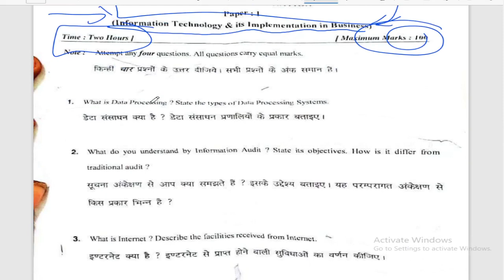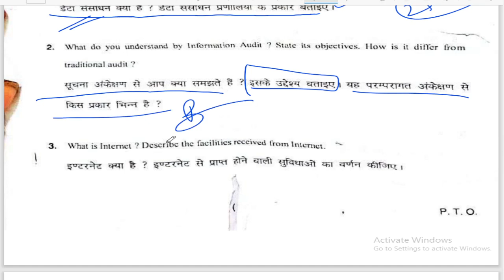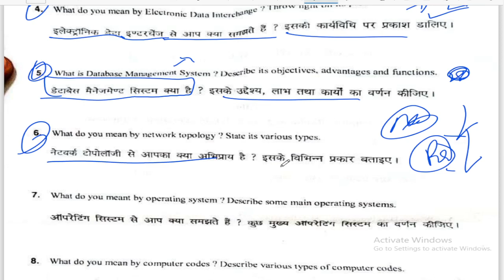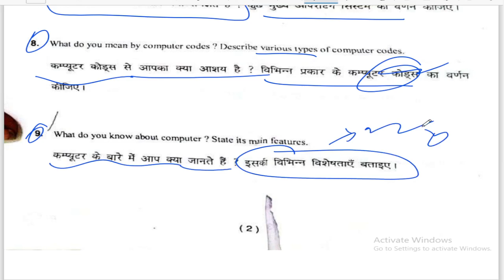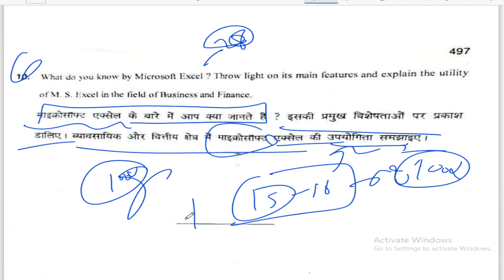BCom 3rd Year Information Technology & it's implementation in Business, Paper Hacker